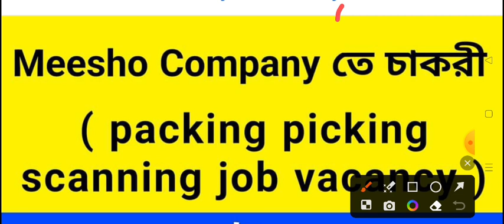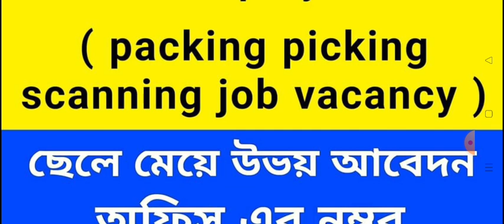পাকিং করার জন্যে ছেলে চাই // work from home // packing job meesho company ২০২৩